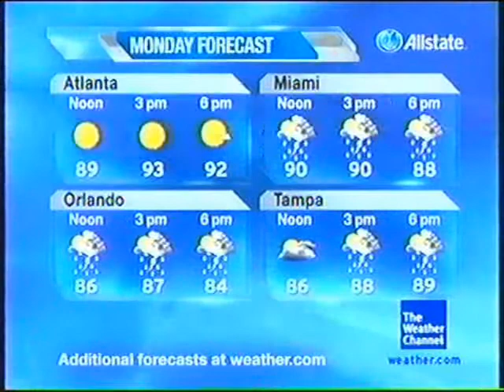June/July 2010 Overnight 2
May You Run - Ryan Farish - Bloom